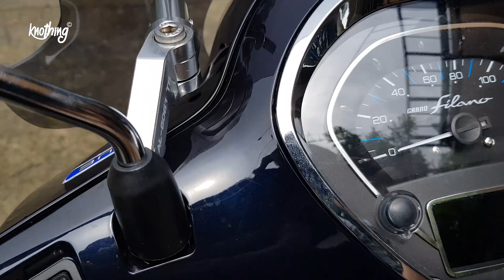Yamaha Grand filano Hybrid 2018 แต่งพองามนะฮ๊าฟ!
Yamaha Grand filano Hybrid 2018

ร้านที่ผมไปทำตามนี้เลยครับ

ของแต่งในรถผม

ชิวหน้าบังลม

กล่องหลัง SHAD SH33

แร็คท้าย

เซ็ทระบบโช็คหน้าใหม่

ผิดพลาดตรงไหนคอมเม้นมาได้นะครับ ขอบคุณครับ